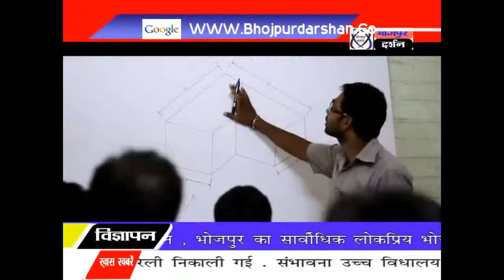सात निश्चय योजनाओ को जल्द पूरी करने को लेकर केंद्रीय ऊर्जा राज्य मंत्री आर के सिंह ने बैठक किया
सात निश्चय योजनाओ को जल्द पूरी करने को लेकर केंद्रीय ऊर्जा मंत्री आर के सिंह ने जिलाधिकारी सहित अन्य अधिकारिओ के साथ बैठक किये

भोजपुर दर्शन न्यूज़ 27 जनवरी 2018